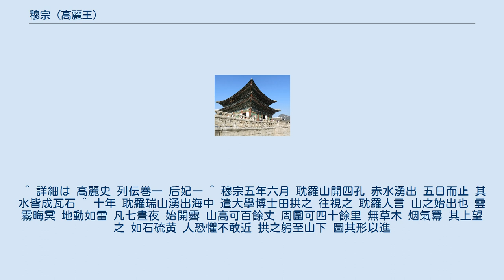穆宗 (高麗王)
穆宗（ぼくそう 、980年7月5日 - 1009年3月2日）は第7代高麗王（在位：997年 - 1009年）。
姓は王、諱は訟。
廟号ははじめ愍宗、のち穆宗とされた。
諡号は孝思威恵克英靖恭宣譲大王（宣霊大王）。
第5代国王景宗の長男であり、母は献哀王后皇甫氏。
景宗死去の時は1歳であった。
 即位後は生母の献哀王太后が政治の実権を握り、彼女の寵愛を受けた親族の金致陽が政権の中心にいた。
2人は王位継承の可能性のある大良院君（顕宗）を地方寺院に追い払い、さらに穆宗の廃位をもくろんだ。
危険を察した穆宗は西北面巡検使の康兆を呼び寄せ、これを阻止しようとした。
しかし、康兆は金致陽一派を倒した後、大良院君を擁立し、穆宗は廃位、殺害された。
契丹との関係は下表を参照。
 両方の妃との間に子は無かった。
 ^ 詳細は 高麗史 列伝巻一 后妃一 ^ 穆宗五年六月 耽羅山開四孔 赤水湧出 五日而止 其水皆成瓦石 ^ 十年 耽羅瑞山湧出海中 遣大學博士田拱之 往視之 耽羅人言 山之始出也 雲霧晦冥 地動如雷 凡七晝夜 始開霽 山高可百餘丈 周圍可四十餘里 無草木 烟氣羃 其上望之 如石硫黄 人恐懼不敢近 拱之躬至山下 圖其形以進